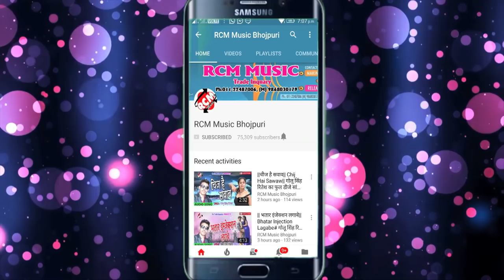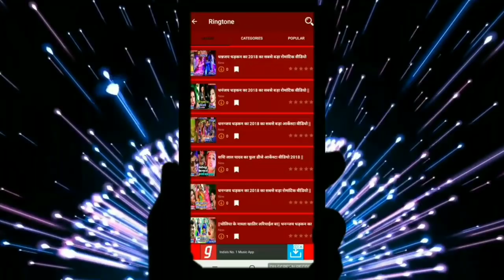ANUPAM RAJA MULAYAM का 2019 का फाडू रोमांटिक सांग || देहिके दरद दूर हो जाई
Title: DEHIKE DARD DUR HO JAEE
Singer: ANUPAM RAJA MULAYAM
Lable: RCM Music
Lyrics: SANDEEP RAJ
Video Director:
DOP: